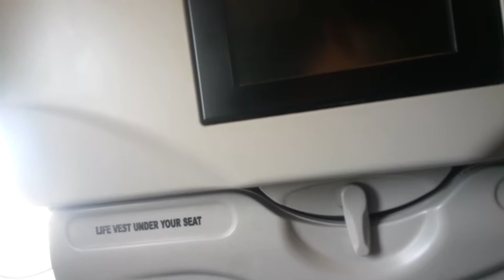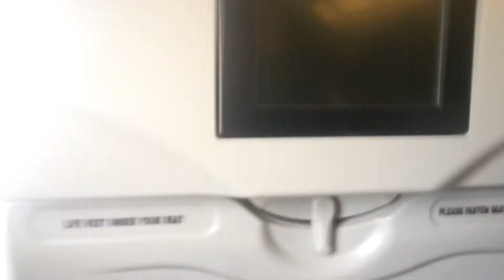Airbus A320 Take-off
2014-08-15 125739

Frontier Airlines. This was my plane ride down to Tampa, Fl From Cleveland, OH.